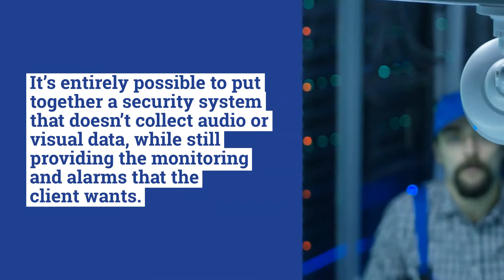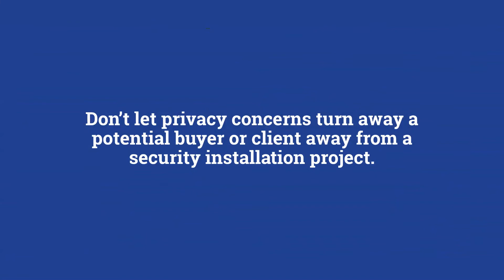What Security Installers Should Say When Owners Have Privacy Concerns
Taking care of your customers is the most important part of your business. So, how should you respond when they have questions or privacy concerns?